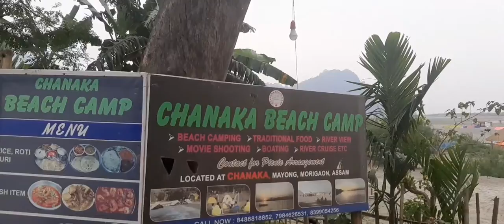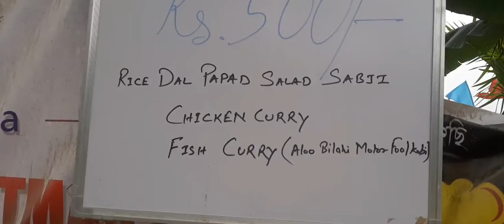ITS ALL ABOUT CHANAKA, MAYONG, ASSAM